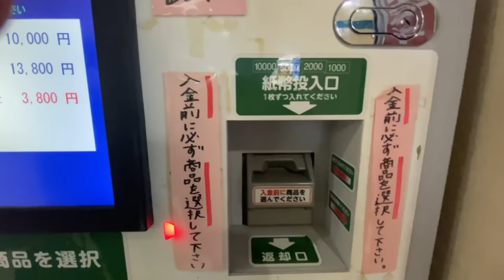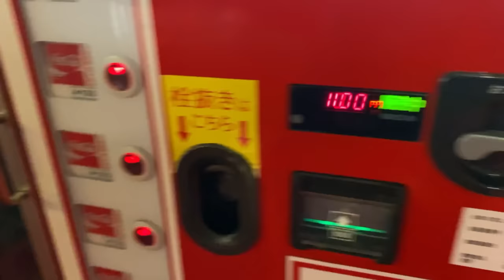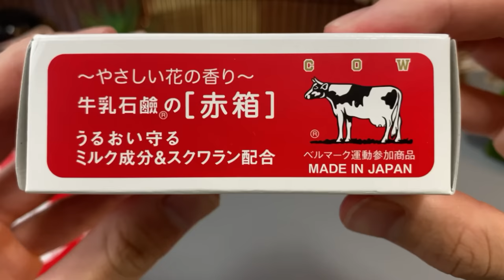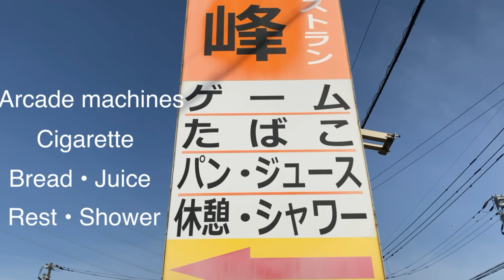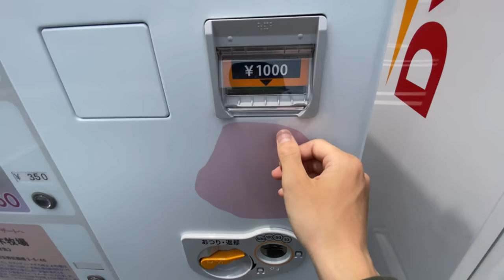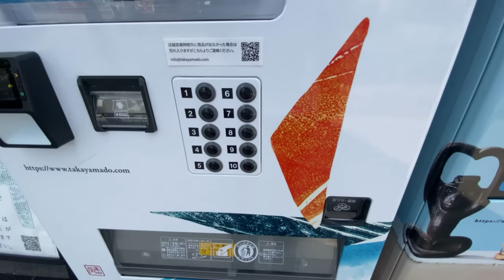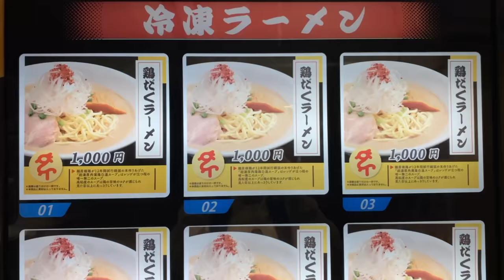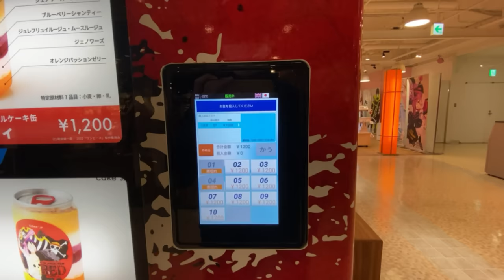25 VENDING MACHINES in JAPAN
All Japan's vending machines in 2022 / Bonjin Diary

CONTENTS
0:00 Discount bullet train tickets vending machine
01:29 Fortune slips vending machine
02:22 Canned cake vending machine
05:49 Pokémon card vending machine
06:59 Vintage Coca-Cola vending machine
07:22 DIY 3D puzzles vending machine
10:35 Weird instant noodles vending machine
12:53 Sirloin steak vending machine
16:21 Bar soap vending machine
17:25 $0.1 Mystery vending machine
21:57 Apple turnovers vending machine
22:44 Hand soap vending machine
24:20 Nostalgic vending machine spot
26:16 Rice vending machine
28:04 Hamburger vending machine
31:17 Cake vending machine
33:16 Vending machine restaurant
39:16 Japanese sweets vending machine
42:15 Alcohol beverages vending machine
44:19 Donuts vending machine
46:29 Japan’s unique food vending machine
48:52 Red spicy ramen vending machine
50:41 Super cold coke vending machine
51:42 7-Eleven vending machine
55:47 Canned rainbow cake vending machine

〜　Bonjin Diary  〜